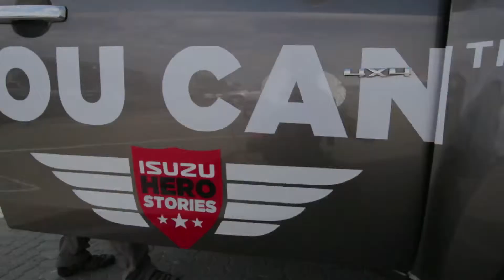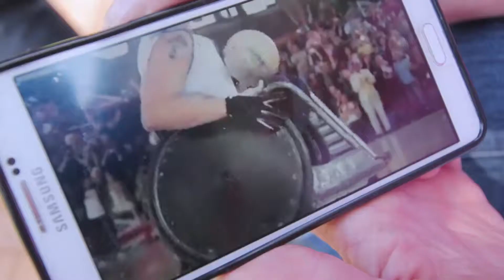Isuzu Hero Bloemfontein cut